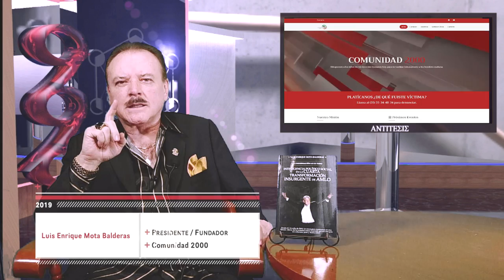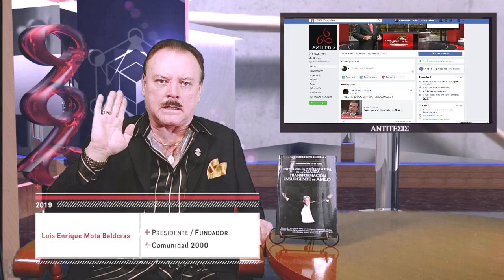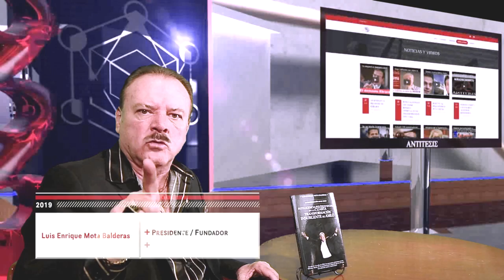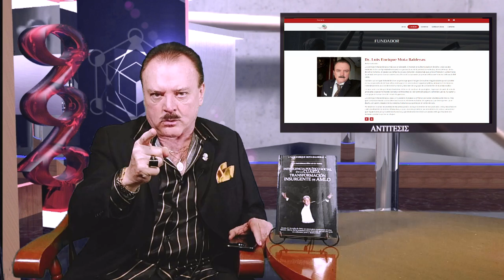Los traidores del PRIAN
Análisis político de la cuarta transformación comandada por el Presidente Andrés Manuel López Obrador, donde este canal se enorgullece de apoyar estos cambios y donde siempre nuestra crítica será veraz y sin ninguna manipulación.